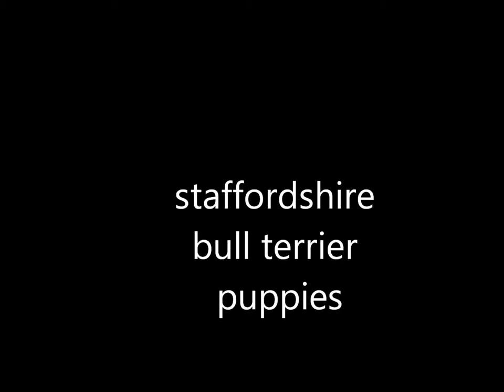staffordshire bull terrier puppies